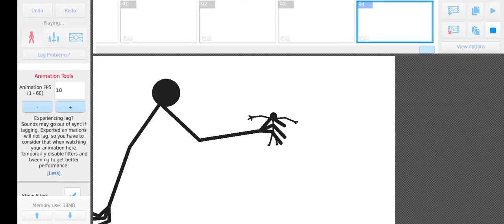the nightmare vs troll